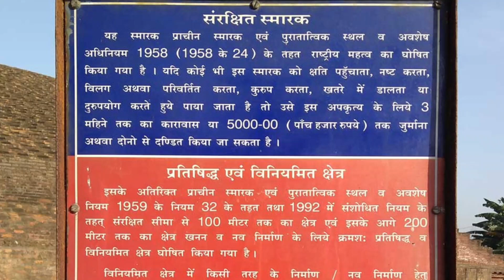बुड़िया जैन मंदिर@nitjain2608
jiyo aur jine do
jabalpur
drongiri
santhan sagar
praman sagar
rahli patnaganj
kundalpur
gunaytan
जैन समाचार
विद्यासागर
सम्मेद शिखर
जैनन्यूज़
parasnath
jainnews
jaindharm
jaijinendra
jains
spreadjainism
india
jainism
jain
shikherji
acharya
channel mahalaxmi
nitin jain
jinvani channel